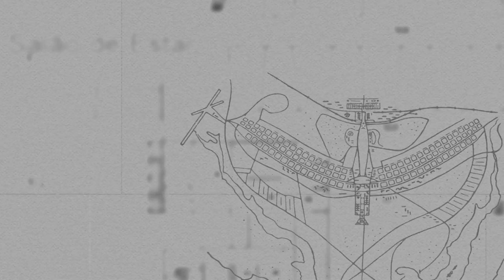Poder360 Entrevista: deputada Chris Tonietto (PSL-RJ)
A deputada federal Chris Tonietto (PSL-RJ) concedeu entrevista ao Poder360 em 22 de agosto.

Tonietto nasceu e cresceu na cidade do Rio de Janeiro e decidiu concorrer a um cargo na Câmara dos Deputados após o incentivo de amigos e familiares. Sua atuação política é voltada para a defesa de valores morais católicos, sendo a pauta contra o aborto uma das principais do seu mandato.

A congressista falou sobre a laicidade do Estado, a defesa da família tradicional e o diálogo interreligioso na Câmara. Sobre as queimadas e o desmatamento na Amazônia, Tonietto disse que confia no presidente Jair Bolsonaro e que acha que há 1 exagero nos números para “desmoralizar o governo”.